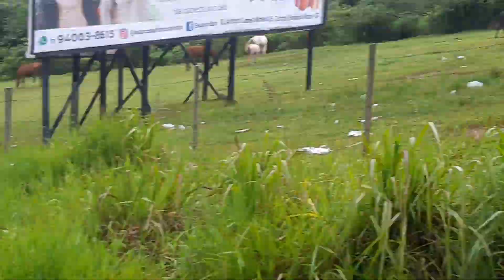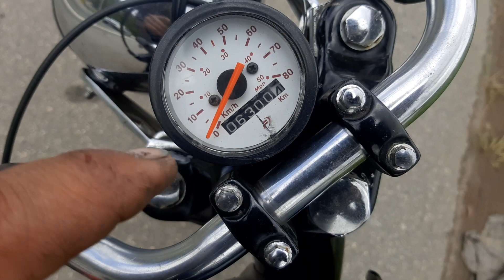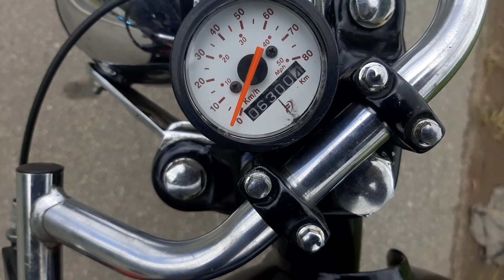Estourou a mola da embreagem de competição da minha mobilete